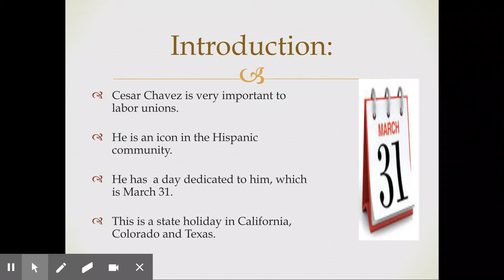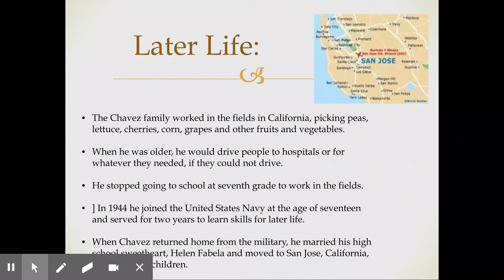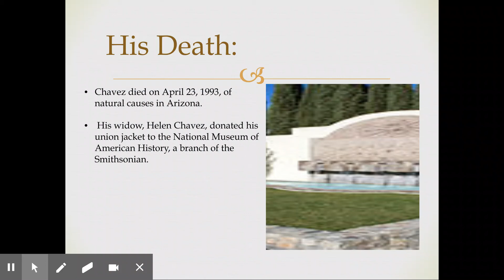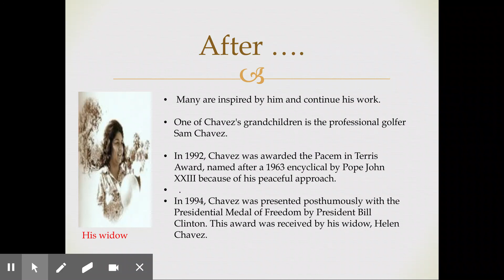CesarChavez-1 - Google Slides